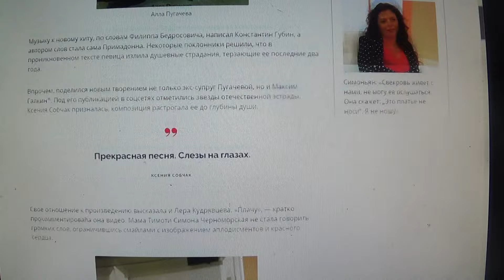Реакция на новую песню Пугачевой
Мой телеграмм.